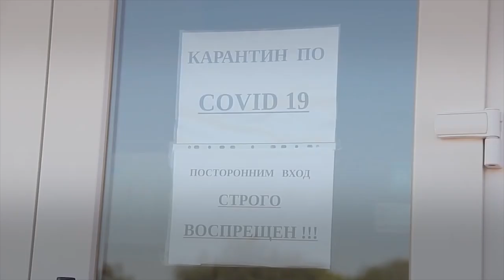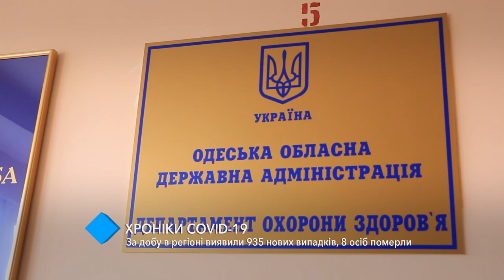Хроники COVID-19: за сутки в Одесском регионе выявили 935 новых случаев, 8 человек умерли